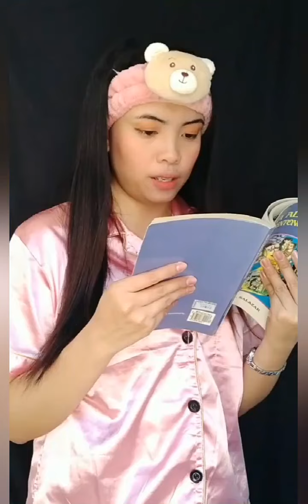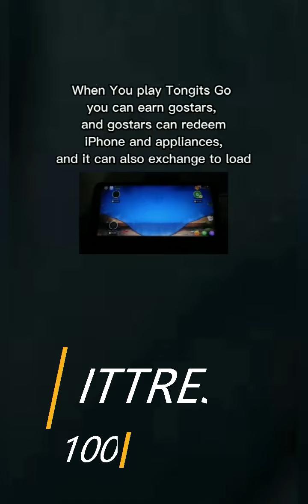(Plot story)Zombie danger is approaching, and she is still playing games?